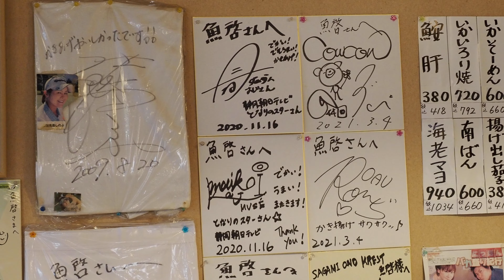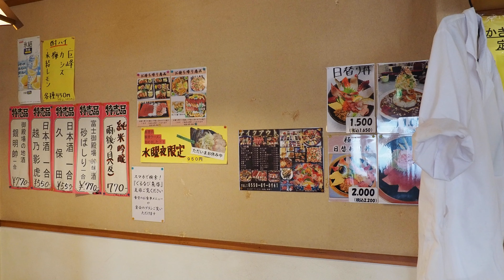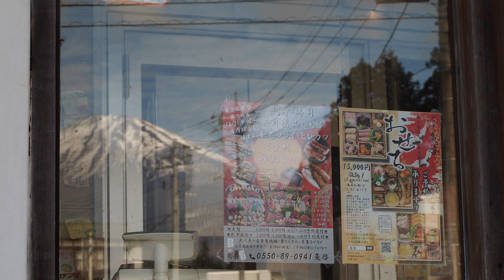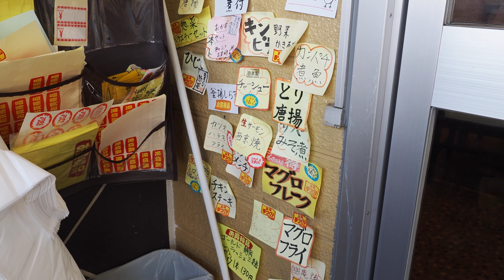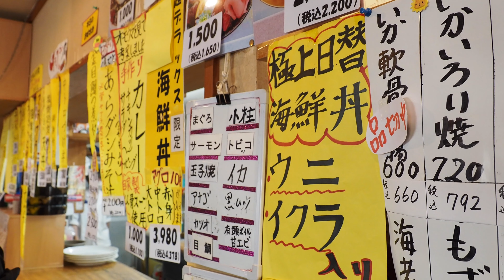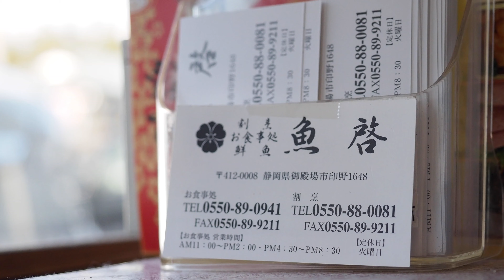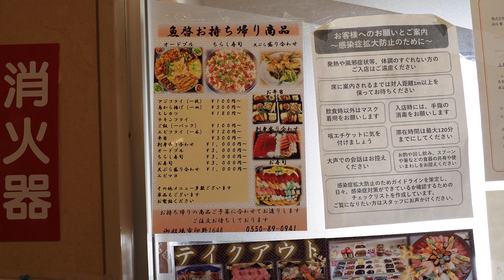静岡) 開店１時間前に７０人が殺到！走り屋男に売れまくる６５０円めしが衝撃的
店名：魚啓
場所：〒412-0008 静岡県御殿場市印野１６４８

（グルめし GURUMESHI NAVI）は、日本の様々な飲食店の営業風景と食べにくるお客様の様子を撮影してます。